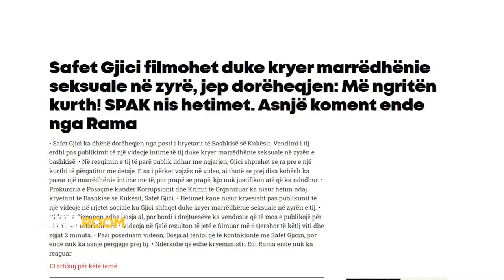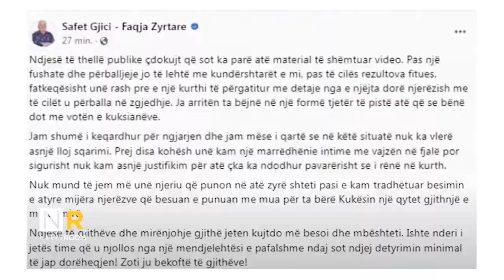Newsroom 2 | Safet Gjici, përtej një skandali seksual...